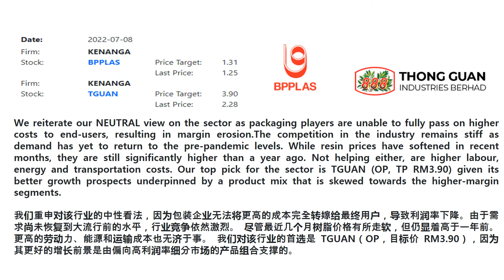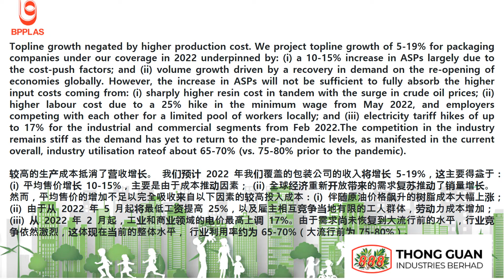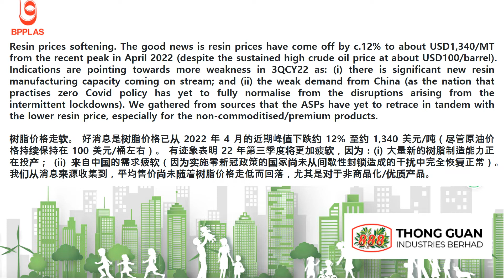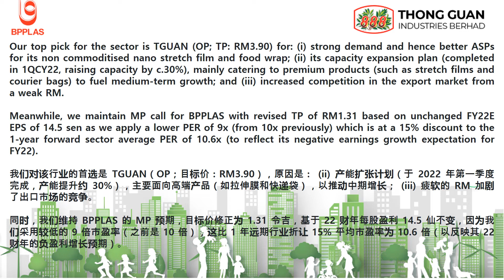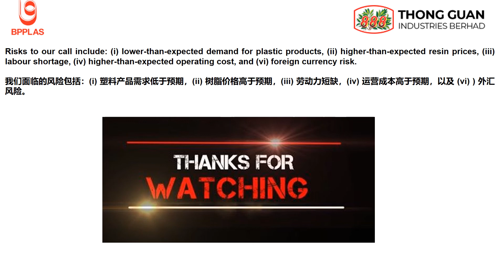闲聊塑料包装领域Plastic Packaging 11/07/2022